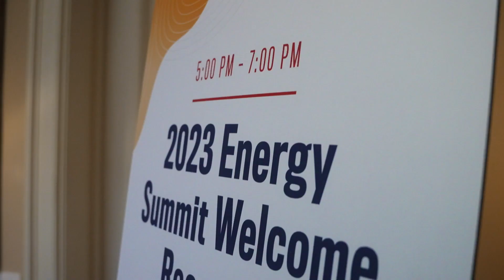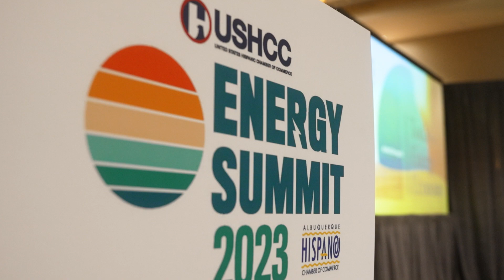2023 Energy Summit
The mission of the annual Energy Summit is to bring together stakeholders from across the energy sector to share knowledge of relevant energy issues and to ensure the role of Hispanic Business Enterprises within the industry.

For the second year in a row, the 2023 Energy Summit will take place in the nation’s oldest Capitol City, Santa Fe, New Mexico. New Mexico is a strategic host for this summit as the first majority-minority state in the contiguous United States, and a national leader in energy production. Across the state, 48% of residents identify as Hispanic and 12% identifying as Native American, creating a cultural mix unique to this Southwestern state.

Regarding energy, New Mexico is a leader in wind, solar, and renewable energy, as the third- largest fossil fuel and oil producer and the ninth-largest natural gas-producing state in America. Its complete energy offering acts as the perfect backdrop to host the 2nd Annual Energy Summit.

This year’s Energy Summit will bring leaders from O&G, renewables, fossil fuel industries, and Hispanic Business Enterprises together in Santa Fe to discuss critical issues affecting the sector.